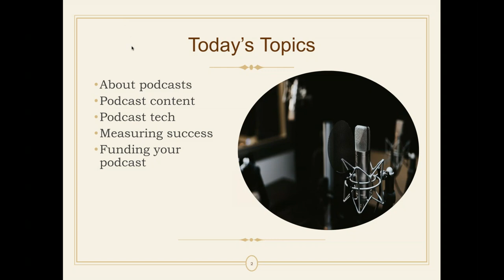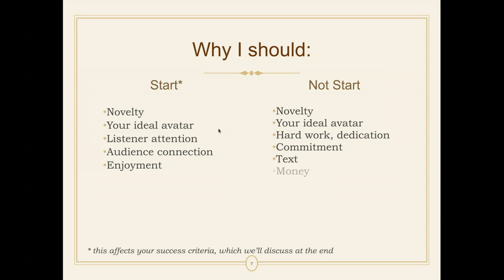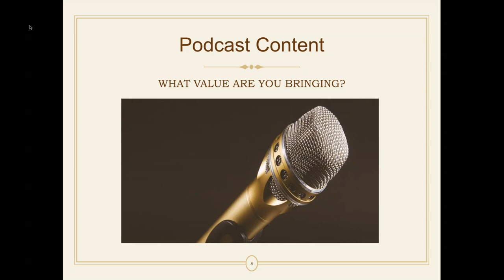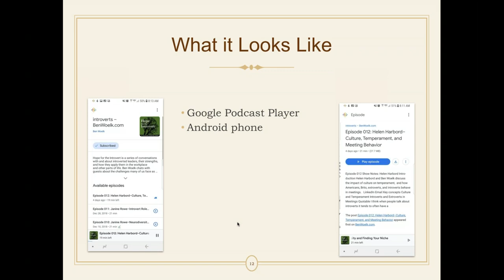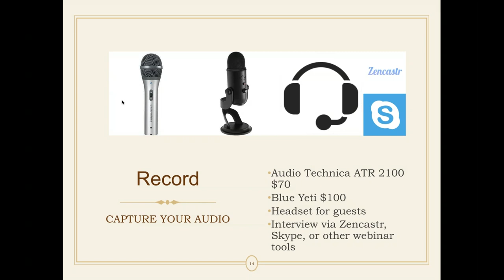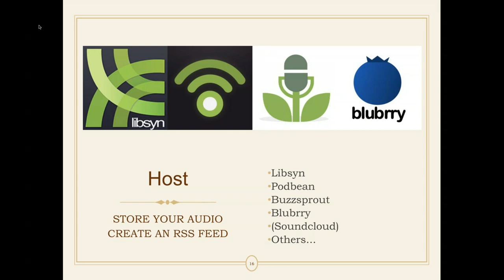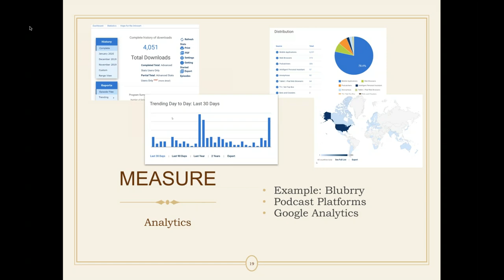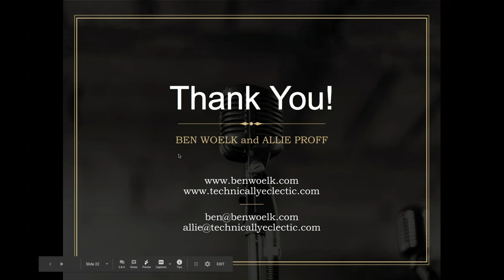“A Tale of Two Podcasts From Concept to Reality” Allie Proff and Ben Woelk 2020 01 09 13 34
More Americans know what podcasting is than who the vice president is, and 12 million Americans listened to their first podcast last year. Of people who are podcast listeners, 80% listen to all or most of each episode, and listen to an average of 7 episodes each week.

Given that sort of engagement, it’s no wonder that businesses are starting to seriously explore podcasting as a new method to reach customers and other businesses.

Whether you engage in content marketing, capture general knowledge via audio, or are personally interested in podcasting, this session is for you. Attend the session to discover how Allie and Ben took their podcasts from concept to reality, and how you can do the same!

Three key takeaways:
1) Why do a podcast?
2) How podcasts work and how to get started
3) Best practices for creating quality podcast content

Intended Audience
The content will be introductory (e.g., “101 level”) and will also be valuable to practitioner level attendees.

About Allie Proff
Allie Proff, CPTC, is passionate about technical writing because it combines both her loves of reading and writing with math and science. She has been communicating technical knowledge for over fifteen years, whether it be in the U.S. Navy, as a high school math teacher, or a technical communicator for other companies. Her aim is to help people do amazing things by connecting them with the content they need in a way they understand.

About Ben Woelk
Ben Woelk, CISSP, CPTC is an Associate Fellow and the 2019-20 President of STC. Ben has been a technical communicator for more than 20 years and a leader at the local and Society level for more than 10 years. Ben was the recipient of the STC President's Award in 2017. Ben is the host of the Hope for the Introvert podcast and his passion is helping new and emerging introverted leaders discover and maximize their strengths.

Survey: Please tell us what you thought about the webinar by completing this survey
Your response will help us keep this program relevant and beneficial.